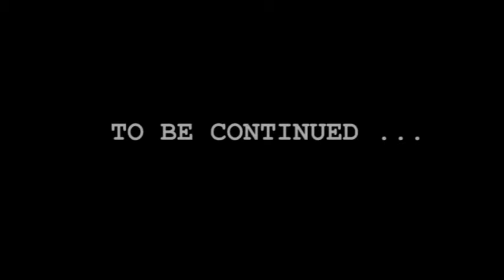Episode 2 - The Legend of Zelda Oblivion Rising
Summary:
After saving the land of Hyrule and marrying his true love, Link thought the rest of his life would be spent happily ever after. Then one day, everything Link knew and loved came to a sudden and violent halt at the hands of a phenomenon known as the Oblivion. As Link prepares to meet the same tragic fate as his wife and kingdom, a mysterious figure calling himself The Messenger of the Oblivion takes Link away and transports him back in time. Link finds himself in a Hyrule much different than the kingdom he watched perish, a world full of monsters like Redeads, and a villanous clan of moblins. Along the way, Link also encounters a homeless thief who shares the same name as his wife, Zelda. But is the name the only connection between this thief and the one who died before Link's eyes? And what of this mysterious Messenger...what are his intentions? Link will discover all this and more in one of the most dangerous quests the hero of Hyrule has ever faced.

Starring
Scotty Whitehurst, Kevin Johnson, Jillian Rochelle, Jay Norris and Liz Taormina
Directed by Scott Whitehurst
Executive Produced by Michael Day & Jay Norris
Produced by Whitehurst Films & Farragut Films
In association with Teaghleagh Films
Written by Jay Norris
Online release beginning May 8, 2016